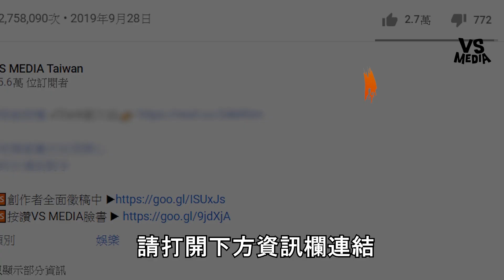女孩健康瘦下10公斤方法！吃得飽飽也能減肥一波！｜VS MEDIAｘ@poppyoh17